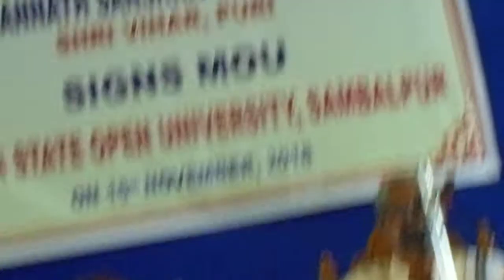Sri Jagannatha Tattva, Vedic Classes for All, by Sri Shankarshan Mangaraj, Part IV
श्रीजगन्नाथतत्त्वम् (उत्कलभाषया), भागः 4 in the programme Vedic Classes for All (100 Lecture Series), sponsored by Maharshi Sandipani Rashtriya Veda Vidya Pratishthan, Ujjain under the Ministrty of HRD, Govt. of India and organized by P. G. Teaching Department of Veda, Shri Jagannath Sanskrit Vishvavidyalaya, Shri Vihar, Puri 752003, Odisha.

Resource Person - Sri Shankarshan Mangaraj, Spiritual Speaker, AIR, Cuttack;

23rd Day, Date -  15/11/2018 (Thursday), Time - 4.00 to 5.00pm.